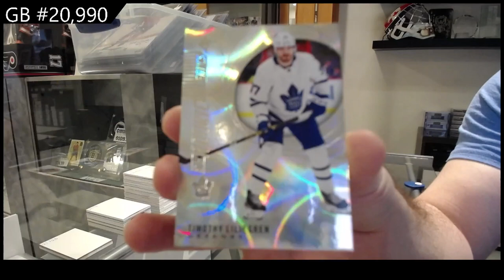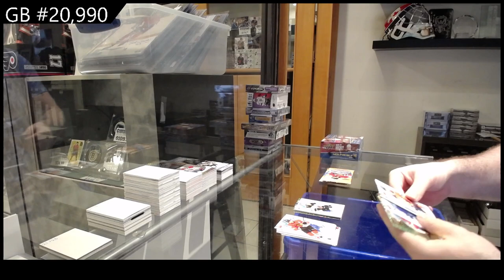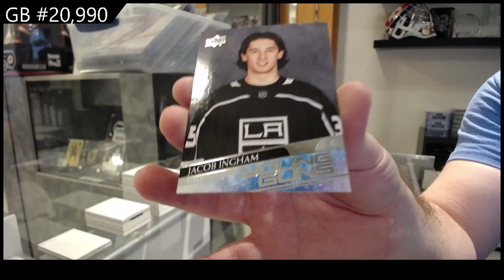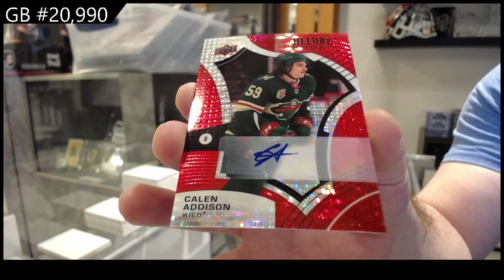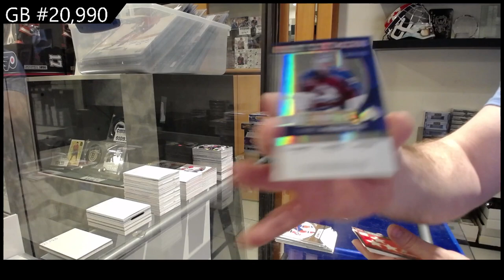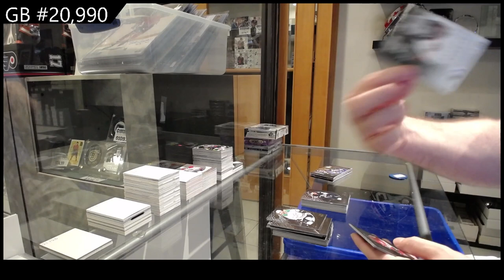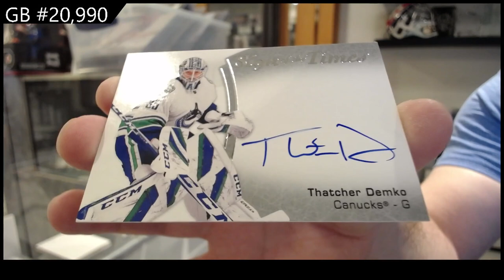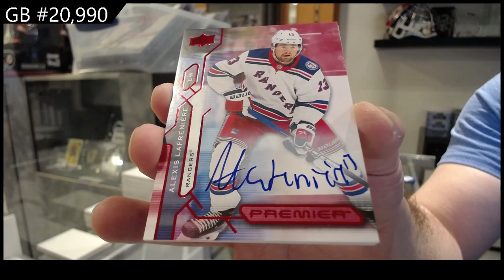Upper Deck 15 Box Hockey Mix Break With The Cup Giveaway - CNC GB #20,990